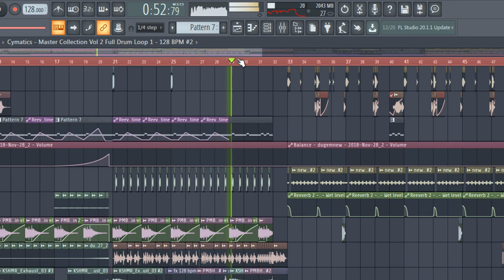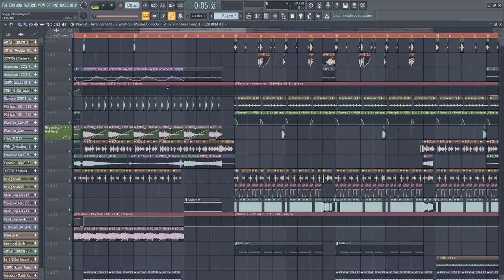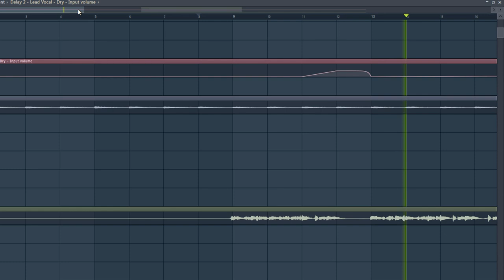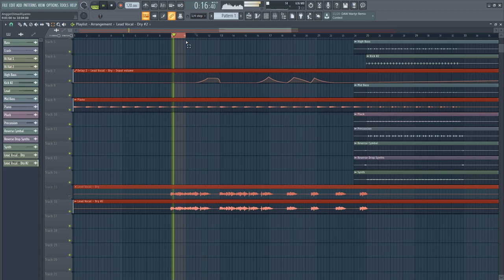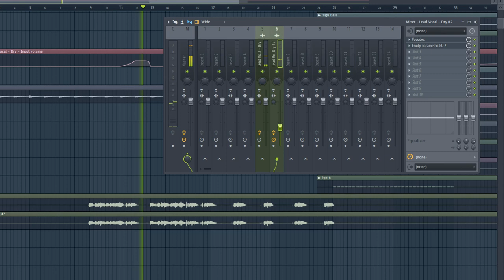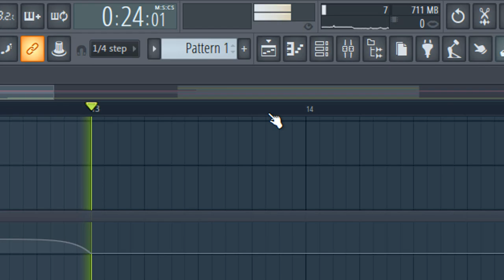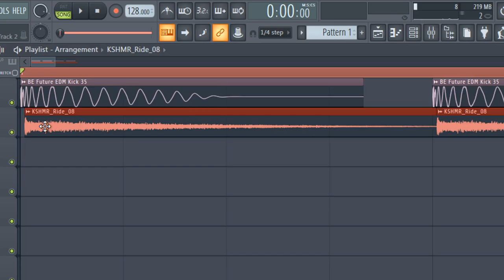FL Studio EDM || Tips & Trick bagian 1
Berikut tips & trick dalam pembuatan lagu yang mungkin belum diketahui orang.